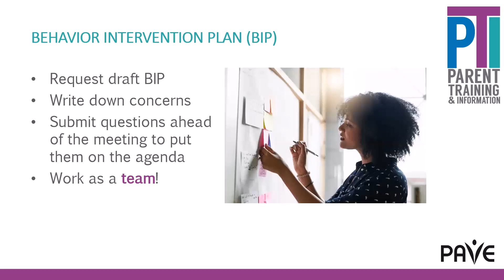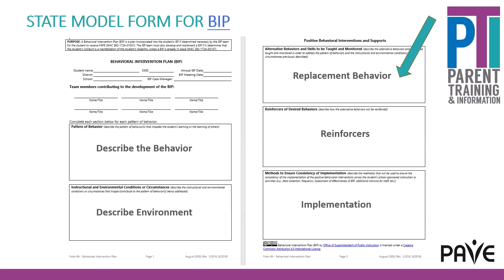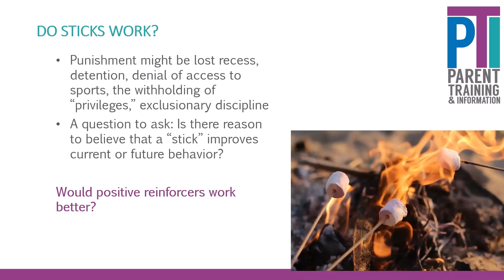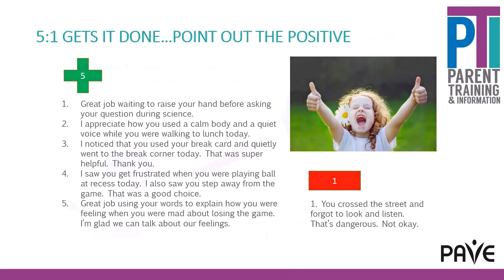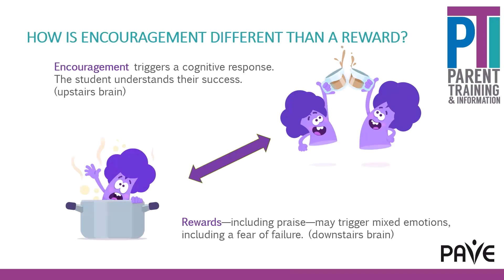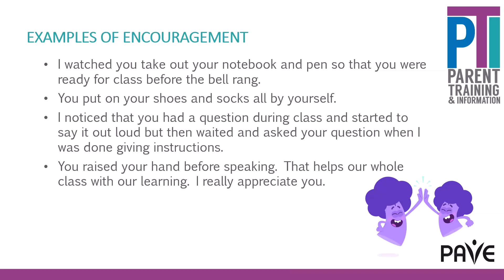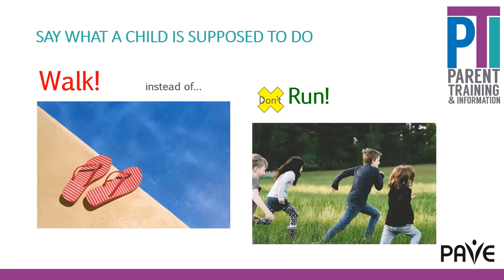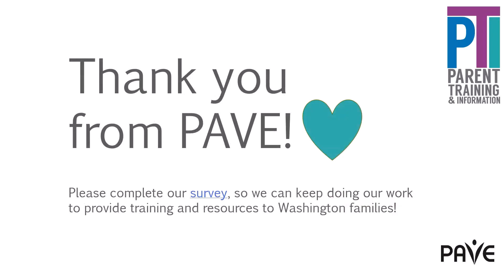Behavior and School Part 2: Develop a Behavior Intervention Plan / BIP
This video is part 1 of a 2-part training. It has information about how to support a child’s behavior at school. When behavior gets in the way of learning, schools are responsible to figure out what the child is trying to communicate and to teach the child what to do instead. Part 2 will talk about Behavior Intervention Plan or BIP.

Visit wapave.org for more information or to watch other interesting articles!